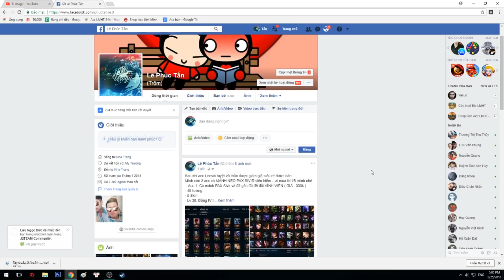Sẽ Thế Nào Nếu YASUO Ở TRONG THÂN THỂ CỦA FIORA | FISUO Sự Ra Đời Của 1 Vị Tướng